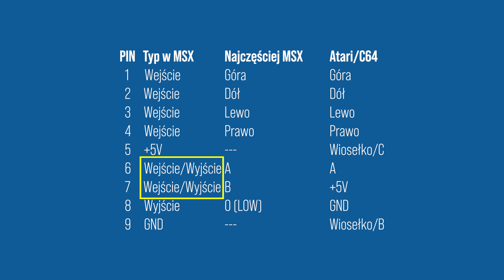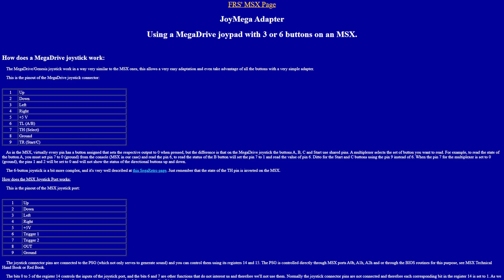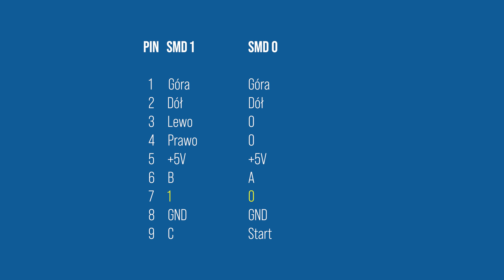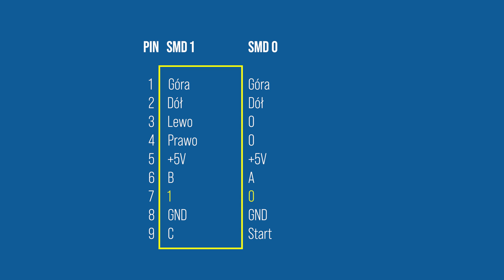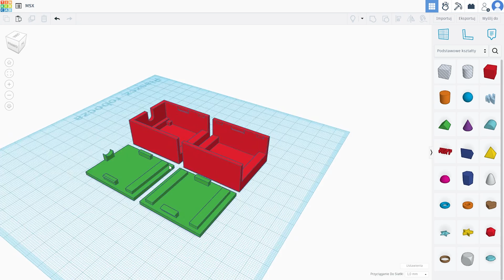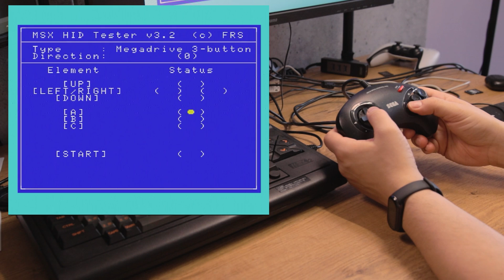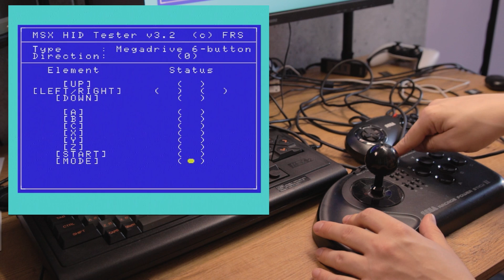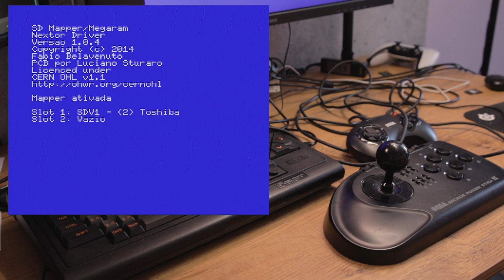🎮 Jak to możliwe, że pad do Segi ma tyle guzików? Podłączmy go do MSX! [RG#562]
Oto rozwiązanie problemu braku padów i dżojstików do komputerów MSX! Teraz dzięki podłączeniu kontrolera od Sega Mega Drive będziecie mieć nie 1, nie 2 a 4 lub 8 przycisków! Darmowy prototyp PCB i szybki czas realizacji

To, że z dżojami  do MSXa jest ciężko już Wam mówiłem. Oprócz takich wyprodukowanych dla niego zgodne są tylko pasywne jednoprzyciskowe dżojstiki do Atari, czy Commodore - czyli takie bez autofire - ale wtedy nie mamy dostępu do drugiego przycisku fire, który w MSX jest dość często używany, albo możemy używać również pasywnych dżojstików do Amstrada CPC - ale wtedy mamy odwrócone z sobą działania FIre A i Fire B.

Jako że o dżoje do MSXa per se ciężko, to społeczność zaczęła się rozglądać za czymś co by można było prosto podłaczyć przez jakąś przejściówkę do kompa i mieć sensownego pada z dwoma przyciskami. Jako, że dżoje mają zazwyczaj i tak jeden fire, a te co mają dwa - amstradowe i były też rzadkie - w pewnym momencie zainteresowano sie padami do Segi Mega Drive.

I tak właśnie powstał projekt JoyMega Adapter stworzony przez użytkownika FRS, którym się dzisiaj zajmujemy. No tak nie do końca nim bezpośrednio - ale jego wersją o nazwie MSX-Mega-Adapter od Tebla - która jest jedną z nich implementacji.